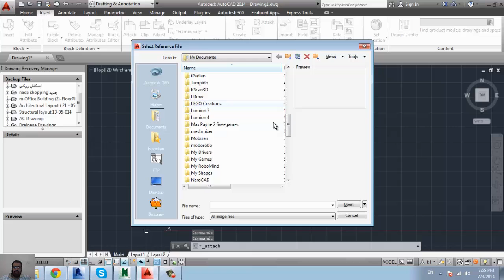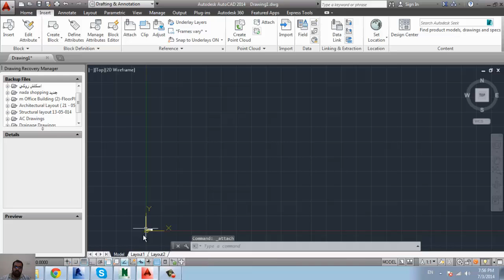INSERT IMAGE INTO AUTOCAD